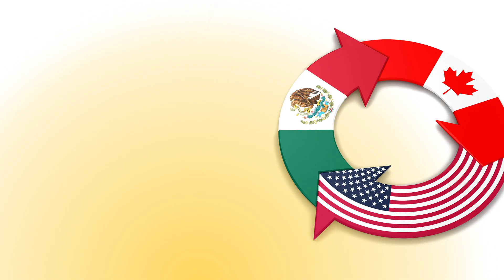USMCAnow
NCGA President and Iowa farmer Kevin Ross talks about the importance of USMCA. Listen to why we need Congress to pass USMCA.